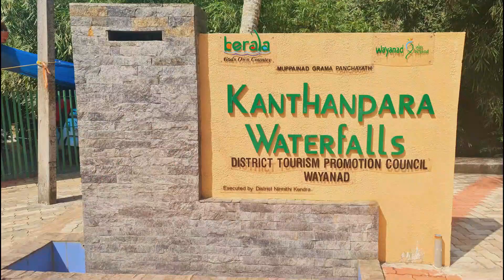Kanthanpara Waterfalls, Wayanad | Travel Vlog | AmjadHadi's Creations